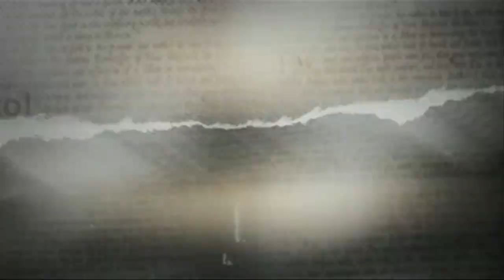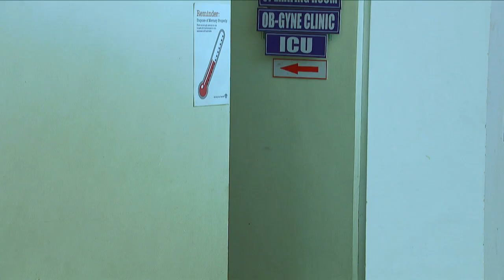Ika-5 Utos: Full Episode 28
Eloisa (Jean Garcia) once had a perfect life with her loving husband, kids, and supportive best friends. However, it was little to her knowledge that one of her best friends, Clarisse (Valerie Concepcion) turns out to have a secret affair with her husband Randy (Neil Ryan Sese). This revelation then makes her simple life disastrous. Luckily, she still has Kelly (Gelli de Belen) by her side but later on, things will get complicated between them that involves their children, Brix (Jeric Gonzales), and Carlo (Jake Vargas). How will Eloisa get through with her marital problems and untrustworthy friends?

Stream the full episodes of 'Ika-5 Utos' on GMANetwork.com/fullepisodes starring Valerie Concepcion, Jean Garcia, Gelli de Belen, Jake Vargas, Inah de Belen, Tonton Gutierrez, Antonio Aquitania, Jeric Gonzales, Neil Ryan Sese, Migo Adecer, and Klea Pineda.